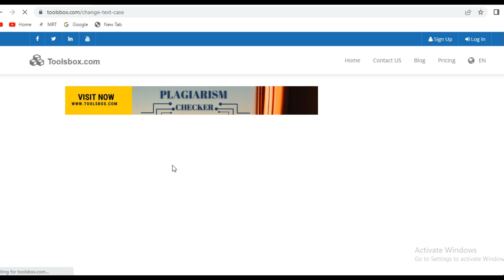How to Change Text Case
Change Text Case tool is a client-pleasant browser-based totally completely approach wherein you can modify lower and upper case letters simply so your document gets a higher expertise. It moreover offers to capitalize, uncapitalize, trade to mix cases, and essentially, refashion the complete written record. All you need to do is paste your art work into the given area and your art work is edited proper away.